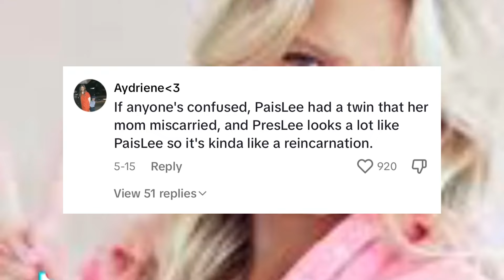PaisLee Nelson’s Twin Sister